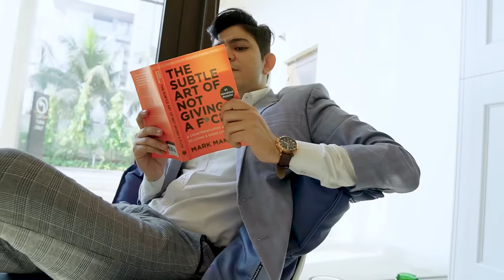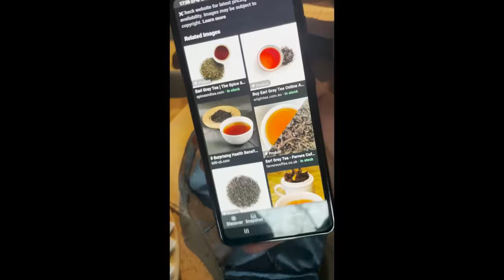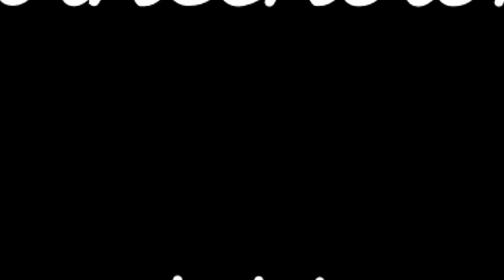2000 Taka Tea vs 350 Taka vs 5 Taka Tea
So we decided to try 3 types of Tea from InterContinental Hotel, Butlers and our favourite Tong at 3 different price ranges 2000 Taka, 350 Taka and 5 Taka!